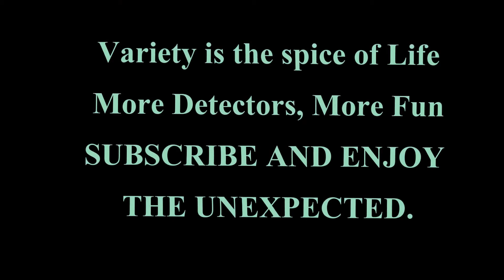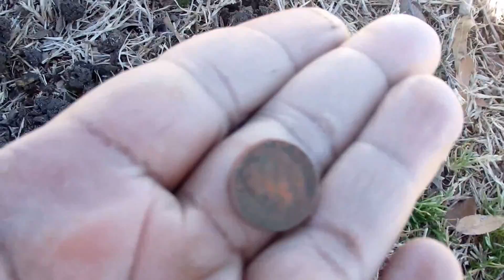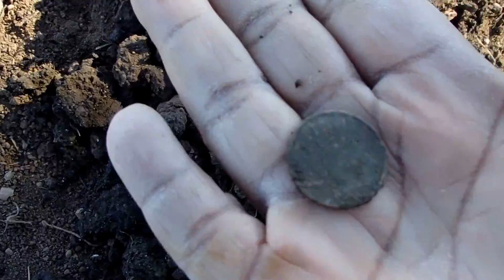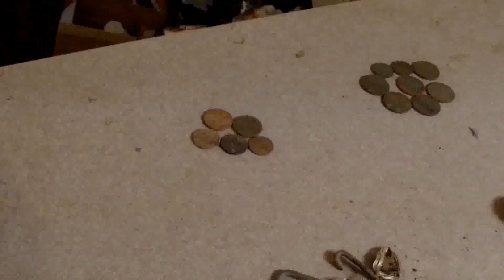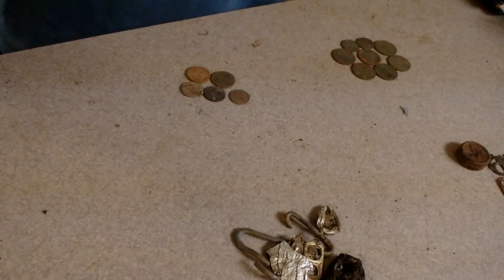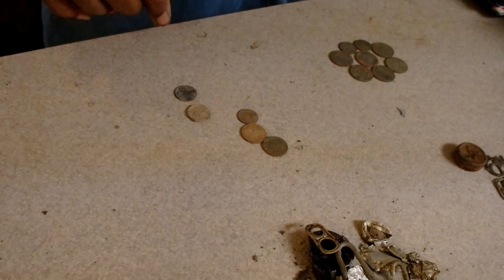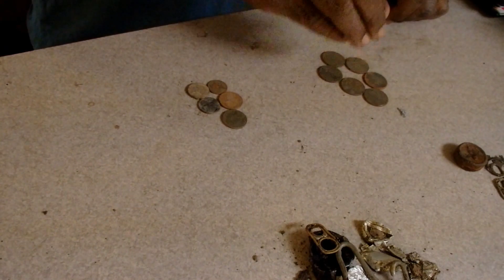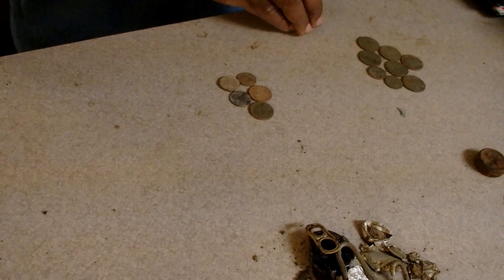Live Digs: Tesoro Outlaw Super Features! Roundup Explanation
There are discoveries to be made about the Tesoro Outlaw:  Check the round up.  I admit the additional coils were the major selling point although I knew Tesoro quality.  It looks like I really stumbled on a jewel.  It might be the most undervalued model in the Tesoro